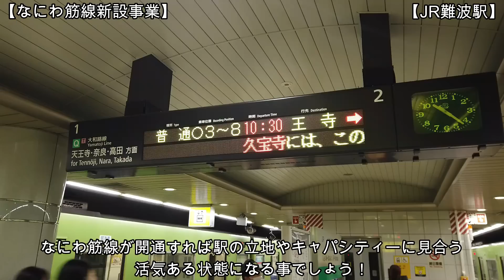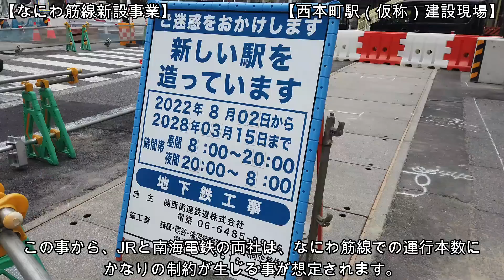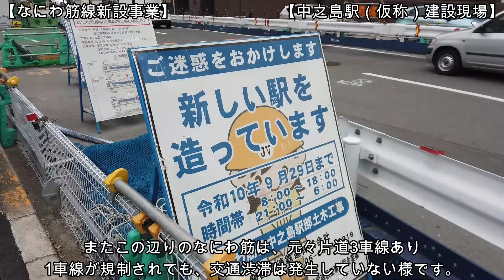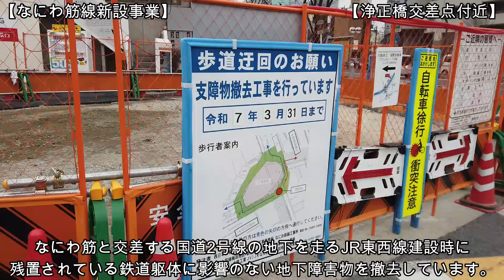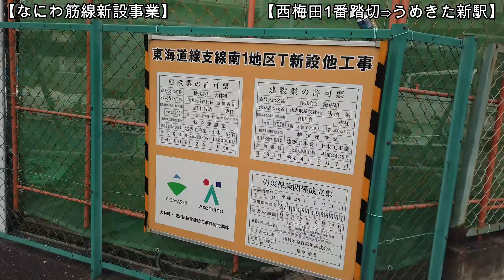【新設工事】No997 JR大和路線の延伸事業！？ なにわ筋線 新設工事の光景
なにわ筋線の建設事業をJR大和路線の延伸事業として取り上げて、JR難波駅からうめきた新駅まで撮影しました。JR難波駅の様子や西本町駅での本格的な工事が良く分かります。詳しいナレーションやテロップが付いており、なにわ筋線建設工事の現況が良く分かります。どうぞご覧ください。（令和5年1月7日撮影）

【関連動画】
　No976 西本町駅の本格的な工事が開始！なにわ筋線 新設工事の光景（令和4年12月14日撮影）
　No952 西本町駅で本格的に工事が開始！なにわ筋線 新設工事の光景（令和4年11月20日撮影）
　No912 本格的に工事が行われています！なにわ筋線新設工事の光景（令和4年10月11日撮影）
　No864 世紀の大型プロジェクトが発進！ なにわ筋線建設工事現場の光景（令和4年8月23日撮影）
　No829 世紀の大型プロジェクトが発進！ なにわ筋線建設工事現場の光景（令和4年7月18日撮影）

【なにわ筋線の概要】
なにわ筋線は、2023年に開業予定の「JRうめきた新駅（JR大阪駅）」と、「JR難波駅」及び「南海本線 新今宮駅」をつなぐ新たな鉄道路線です。大阪都心部を南北に縦貫する都市鉄道として整備されます。また既存の鉄道路線と接続させることにより、鉄道ネットワークの強化、関西国際空港や新幹線新大阪駅へのアクセス改善、新大阪、大阪･梅田、中之島、難波、新今宮、天王寺、関西国際空港をつなぐ新たな軸の形成 など、大阪の国際競争力強化、ひいては関西の活性化に資する新たな鉄道建設事業です。建設延長は、約7.2km　設置駅は、(仮称)中之島駅、(仮称)西本町駅、(仮称)南海新難波駅の3駅です。軌間は、1,067mm　直流1,500V、整備主体は、関西高速鉄道株式会社(第三種鉄道事業者)、運行主体は、西日本旅客鉄道株式会社、南海電気鉄道株式会社(第二種鉄道事業者)です。